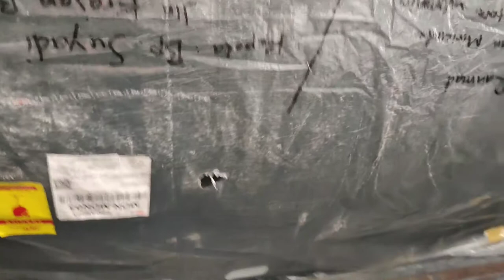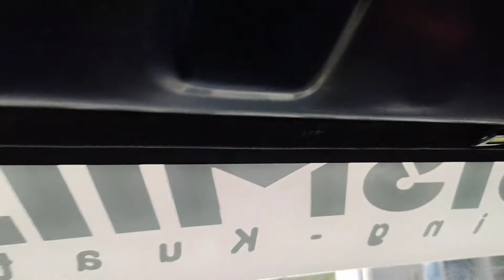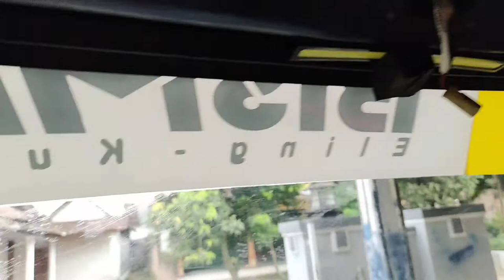CARA PASANG PLAFON GRAND MAX PICK UP 3R CHANNEL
Ternyata tidak sulit untuk kita memasang plafon sendiri,dan kami sangat yakin bahwa teman2 juga bisa melakukan seperti apa yang saya lakukan di video ini.
ini adalah pertama kali saya melakukan pemasangan plafon di mobil pick up saya sendiri.
dan alhasil marem pokok e iso masang dewe
Selamat berkarya semoga sukses selalu buat teman teman semua.